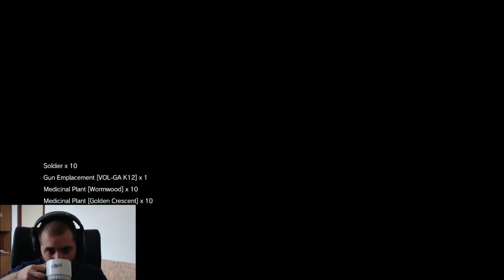[CZ] Metal Gear Solid V: The Phantom Pain - Huey Emmerich...Sahelanthropus,Skullface {8. Part}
Jdeme si pro Huyeho, který nás nejspíše zradil.